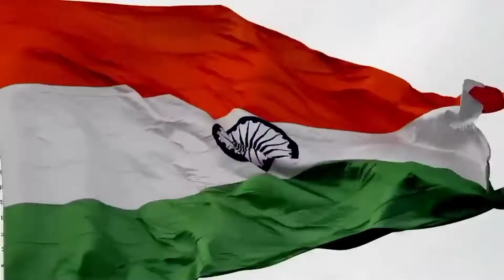Jay Hind Jay Bharat bus Teri Yad Dil Mei Tu Meri Sath Dhadkan Mei Hai Maa to Bus Tu hi Jindgani